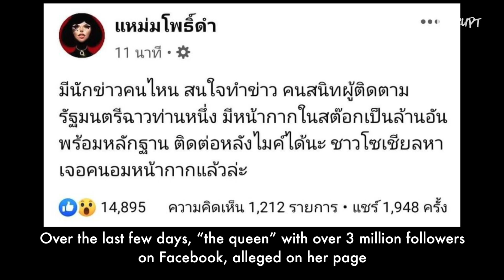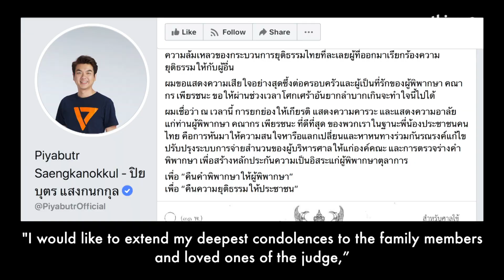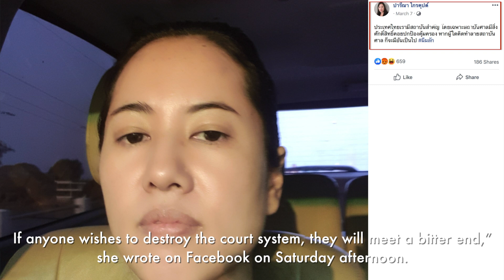Face mask hoarding & a tragic suicide over a broken system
Two top trending stories: face-mask hoarding linked to once convicted Captain Thammanat; mixed reactions to the suicide of a controversial judge. saveแหม่มโพธิ์ดํา หน้ากากอนามัยหายไปไหน กักตุน กักตุนหน้ากากอนามัย